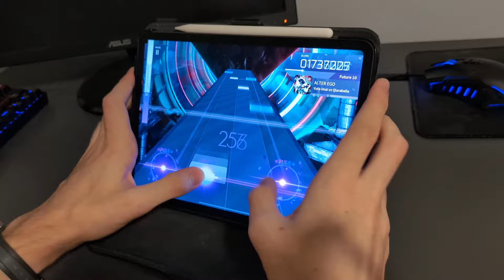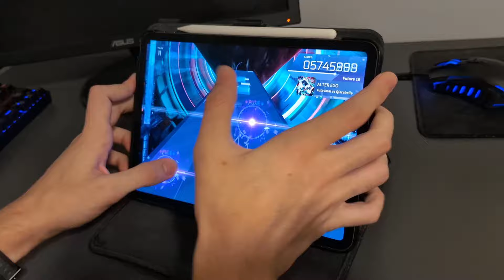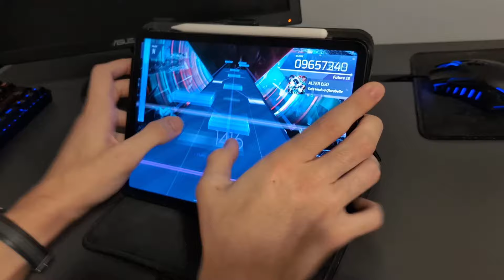[Arcaea] ALTER EGO (future) MAX PM! (iPad + thumbs)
Not beyond... yet

Speed 4.0,
EUS thumb players team represent